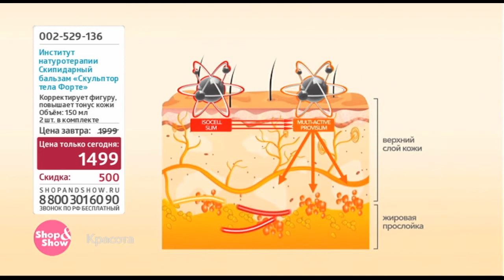Скипидарный Бальзам Скульптор Тела Форте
Обзор на товар Бальзам Скульптор Тела Форте